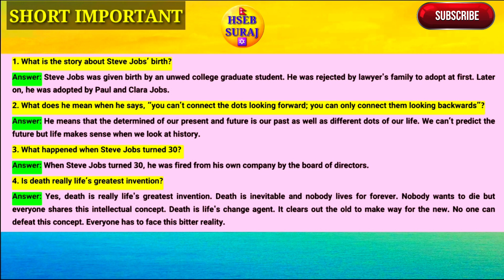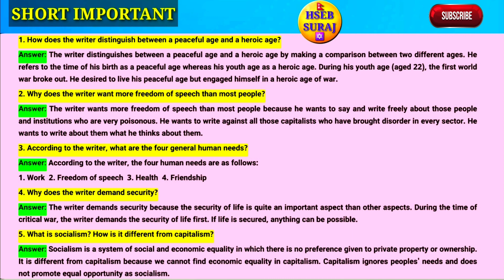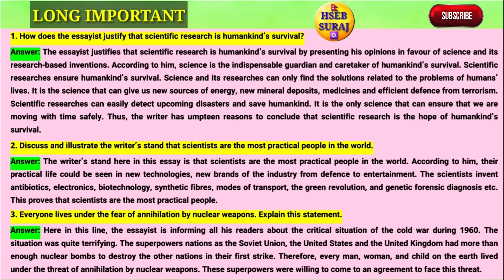Class 11 Questions & Answers For Exam | Compulsory English Class 11| Unit: 3 | Hseb Suraj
Sharing Tradition by Frank LaPena
How to Live before You Die by Steve Jobs
What is Poverty by Jo Goodwin Parker
What I Require from Life by John Burdon Sanderson Haldane
Scientific Research is a Token of Humankind's Survival by Vladimir Keilis Borok
Compulsory English Grade 11
Compulsory English Class 11

Google Search: Neb English Support

BEST OF LUCK FOR YOUR EXAMINATION: Hseb Suraj